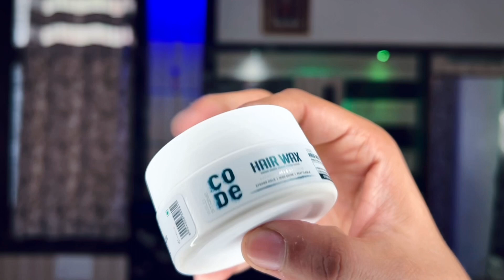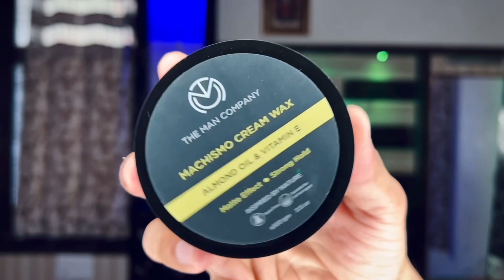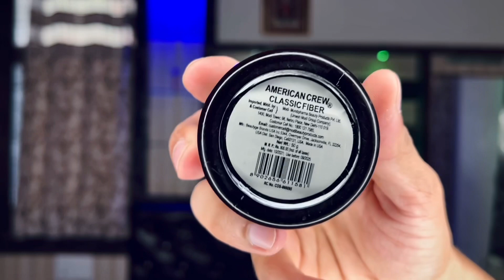Top 5 Best Hair Wax For Men In India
In this video I’ve covered top 5 best hair wax for men in India.

Wardrobe Refresh Sale is live from 9th December 2022 @amazonfashionin
Wild Stone
Man Company
American Crew

Get 20% cashback* & Free delivery on first fashion order*
*T&C apply

Chapters
Intro :  00:00
No 5 : 01:18
No 4 : 02:12
No 3 : 02:55
No 2 : 03:59
No 1 : 06:29
Outtro : 08:44